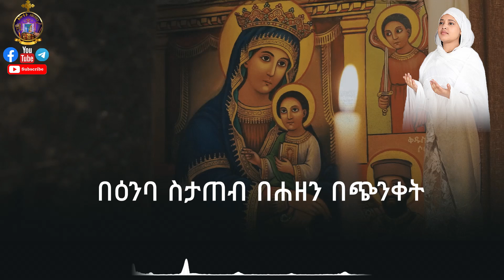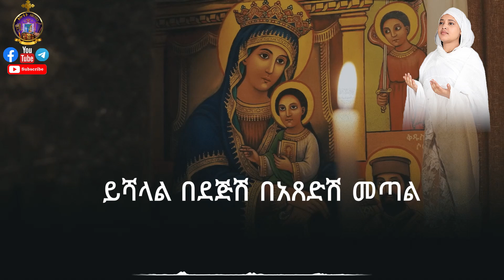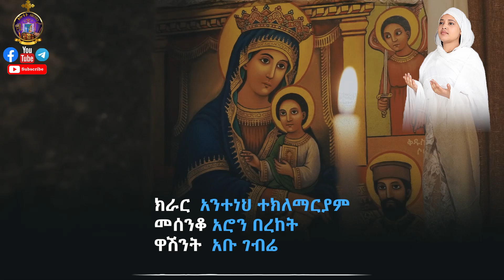አንቺን መርጫለሁ ዘማሪት ፋሲካ መኮንን Anchin Mechalehu Zemarit Fasika Mekonen New Orthodox Mezmur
የዘማሪት ፋሲካ መኮንን ቁጥር 2 ሙሉ ዝማሬ በዚህ ሊንክ ያግኙ